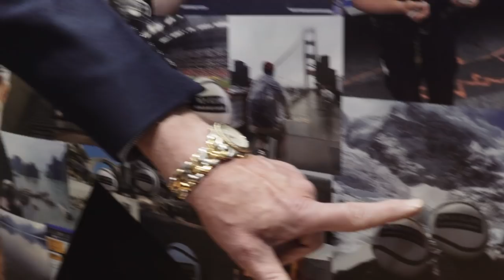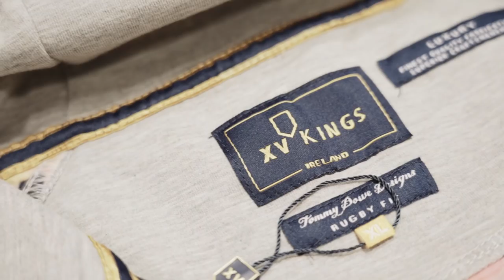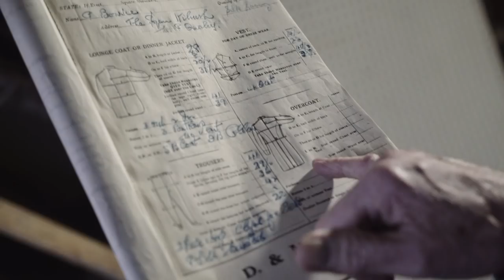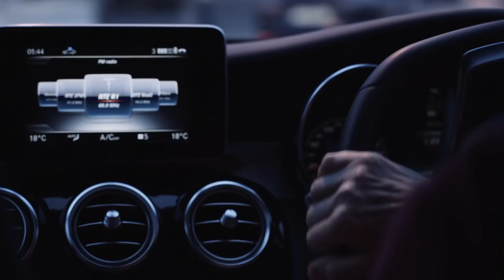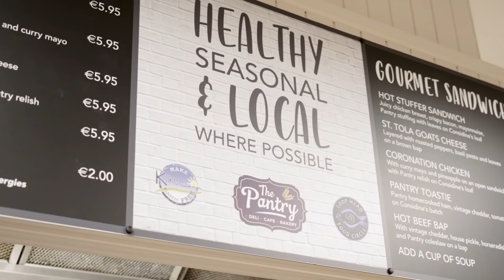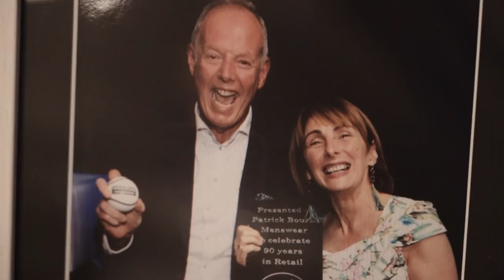Episode 3 | 90 Years A Life A Legacy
"The odd one has told me I'm mad, there's no doubt about that"
A life, a legacy, a real life story and journey that started back in 1928. We have hit many highs and arrived at many lows on our path to get to our standing point in life today, but honesty, determination, commitment and community is what has carried us through time after time.
We felt now was the time to let you in, and share our real life story over the past number of months, giving you a true and honest insight into our daily lives. We celebrate 90 years in business today, but the Patrick Bourke story will contine to live on long into the future. We are just creating the next chapter as our fathers and grandfathers once did. We hope you'll join us on that path.